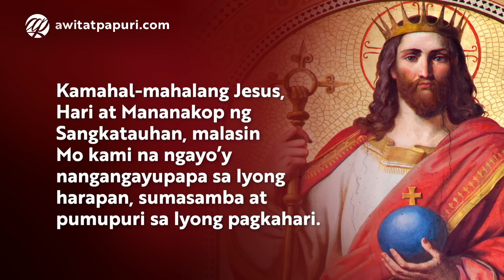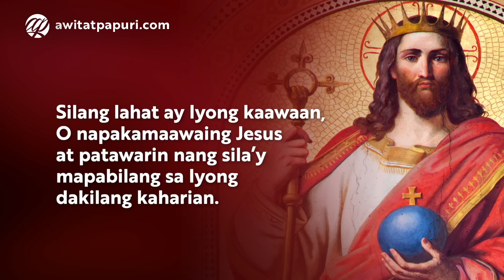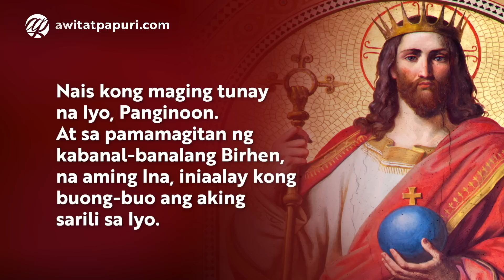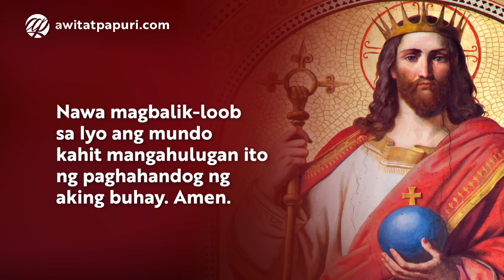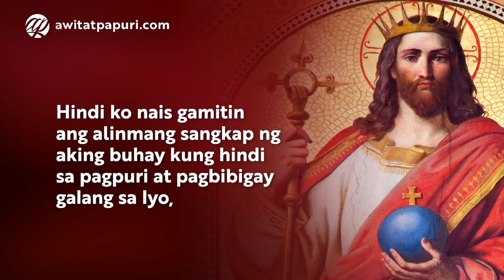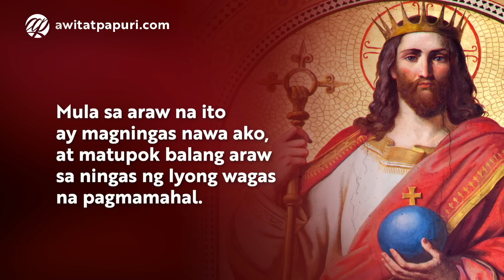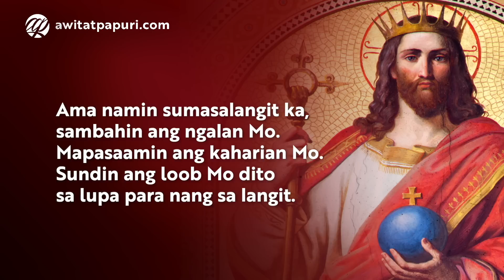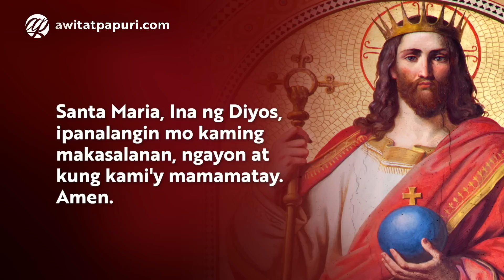Panalangin kay Kristong Hari • Tagalog Christ the King Prayer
Panalangin kay Kristong Hari | Tagalog Christ the King Prayer with Audio or Voice

Ginugunita tuwing ika-34 na Linggo ng Karaniwang Panahon ang Pagkahari ng Panginoong Hesukristo sa Sanlibutan (The Solemnity of Our Lord Jesus Christ, King of the Universe.) Manalangin tayo. 🙏